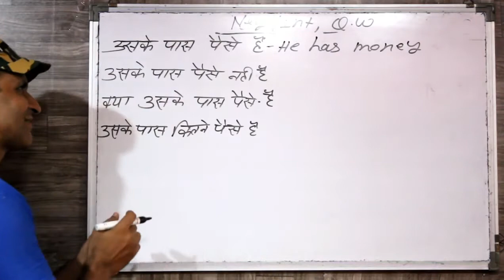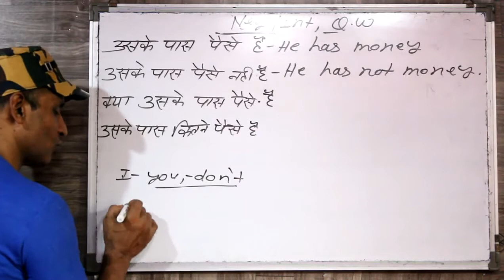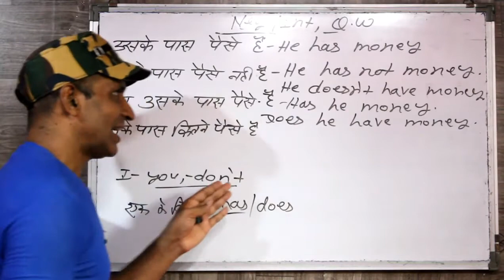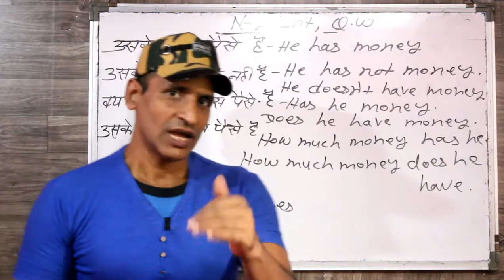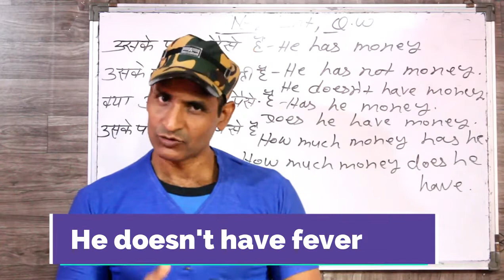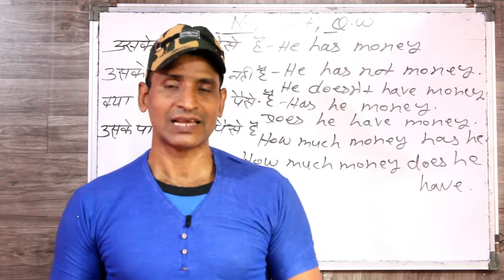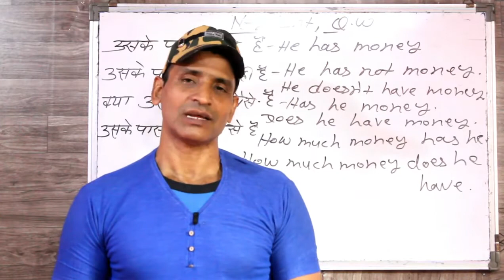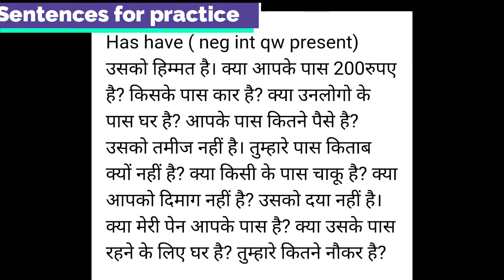इंग्लिश बोलना सीखना है तो ऐसे करो practice the easiest way to learn english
dosto ye hamara education channel hai jisme english asaani se sikhne ke tarike bataye jaate hai aur hamara har video step by step hota bilkul ek real class ki tarah dosto agar aapko achha lage toh like karna share karna comment karna aur mere channel ko subscribe kar dena agar aap english sikhna chahte hai toh deva english spoken class ka regular video dekhiye ENGLISH SIKHNE KA SABSE ASAN TARIKA english kaise sikhe hindi se english kaise sikhe

has have
has have interrogative
has have negative
has have wh words